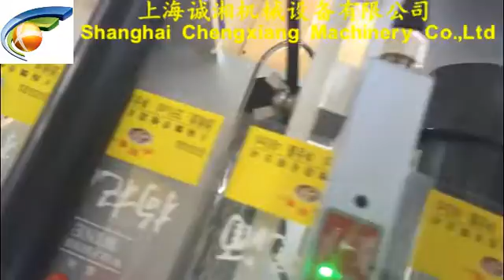olive oil sticker labelling machine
Secret
Building 4 NO.158 Shiwei Road,Qinggang Industrial Park,Fengxian DST,Shanghai ,Post code: 201414